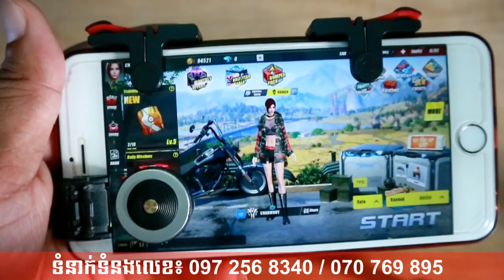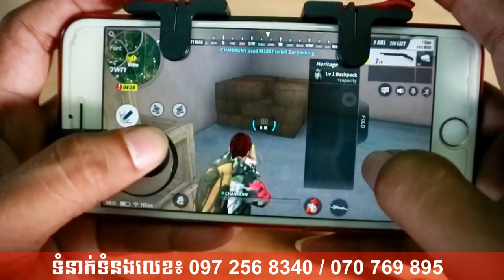Game Joystick for ROS & PUBG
Hello bro guys,Do you want to watch video game play? There are many pupular game in cambodia and in the world such as, god of war 4,battle royale,gta5,fortnite,fortnite khmer,pubg,pubg khmer,gta khmer,rules of survival,AK,AK2,you can watch my videos game.My name, CHANMONY,CHANMUNY, But you can call me that,MUNY,
MONY, I'm cambodian youtuber,,khmer vlogger,ហេ្គម, ហេ្គមខ្មែរ,and gamer khmer as well, And I play all vidoes games too, so you can watch my video games don't forget to suscribe my channels thanks for wacthing.

►AK2 Hero : CHANMUNY
►True Money : 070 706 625
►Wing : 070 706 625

បើអ្នកទាំងអស់គ្នាចង់ទិញទេទៅលេខពីេខ្សែនេះ
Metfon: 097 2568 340